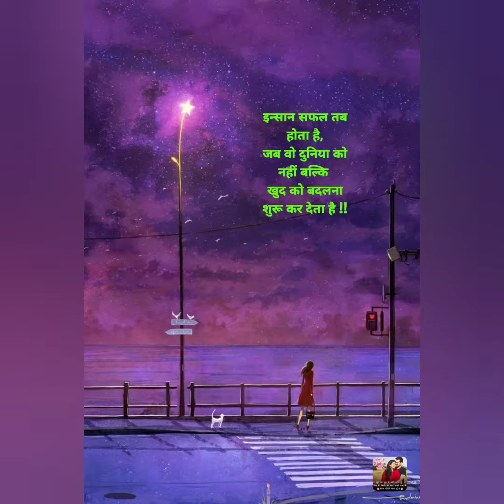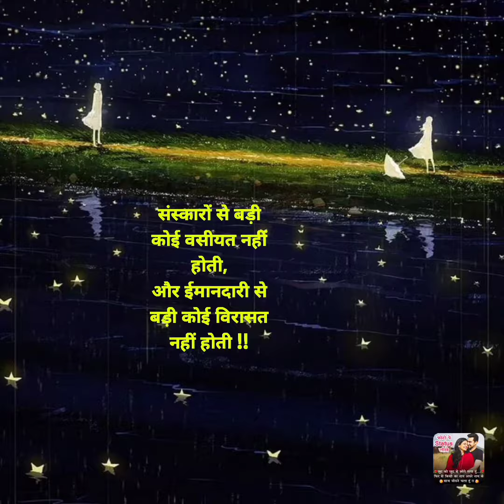थोड़ा-थोड़ा प्यार हुआ 🥰🥰🥰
थोड़ा-थोड़ा प्यार हुआ तुमसे 🥰🥰